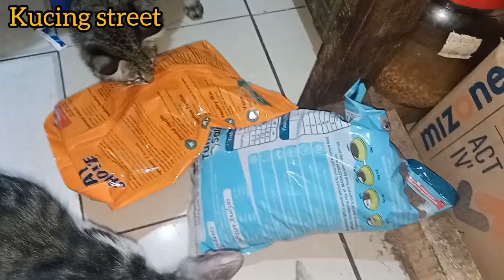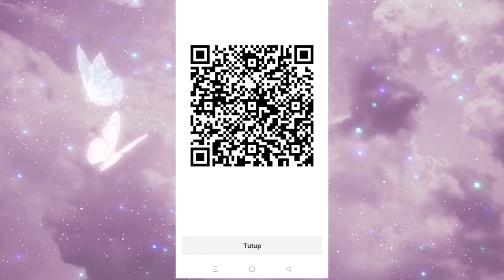Anak kucing lucu menjaga sodara tirinya tidur sampai bangun.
Anak kucing lucu menjaga sodar tirinya tidur sampai bangun.
tentang saya;
Cute hungry cat
living on the street meows
loudly for food
istanbul cats
stray cats
cat game
talking cat
hungry kitten
cat games
cute kittens
sweet cat
cat videos
hungry cats
cat island
meow meow
stray cat
hungry cat
poor kitten
# kitty
purring cat
cat sound
kitten meowing
tabby cat
 terimakasih atas kunjungan Anda.
yang ingin bantu makan kucing tinggal
seken ya.🙏